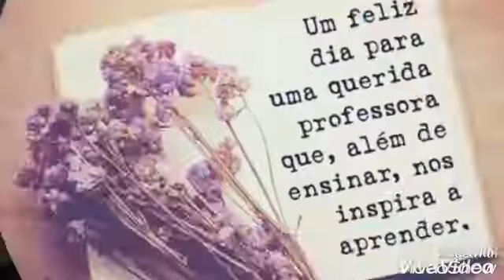Parabéns da Turma do 4op